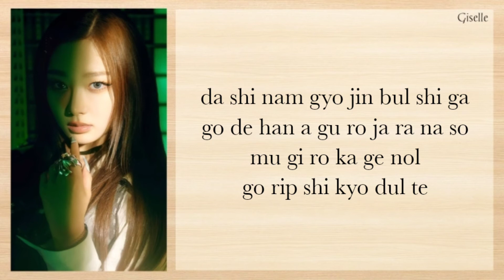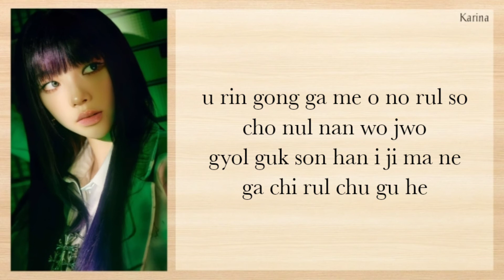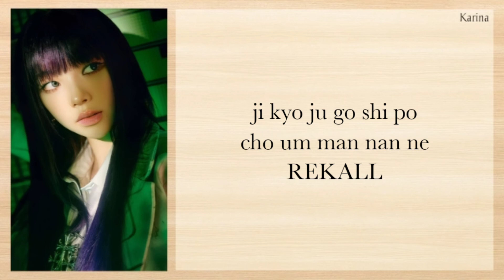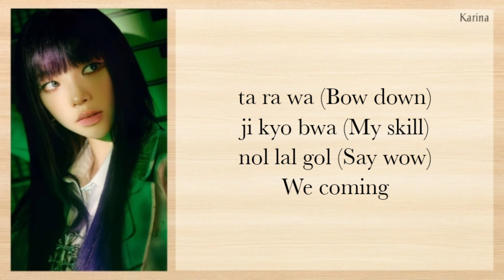aespa (에스파) – Girls (Easy Lyrics)